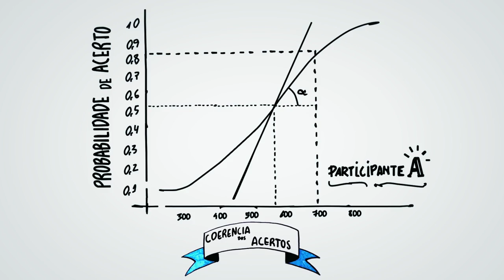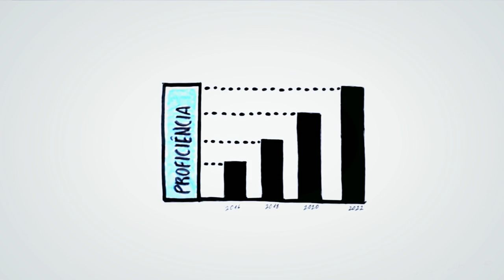Teoria da Resposta ao Item [TRI] - Certificação para Gerente de Organização Escolar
Conheça um pouco mais sobre como funciona a teoria de resposta ao item utilizado na avaliação dos processos de certificação ocupacional no estado de São Paulo.